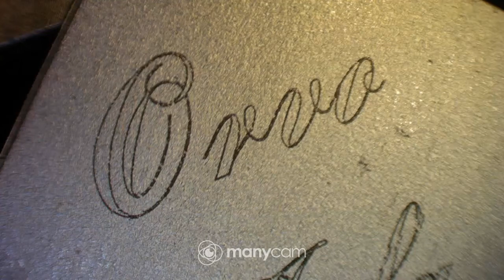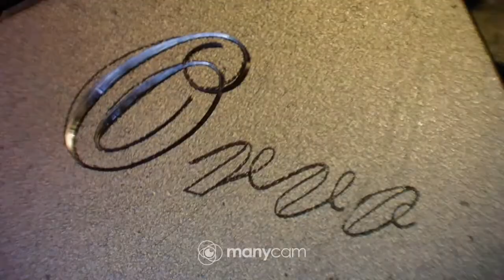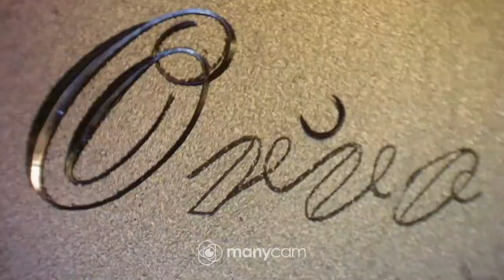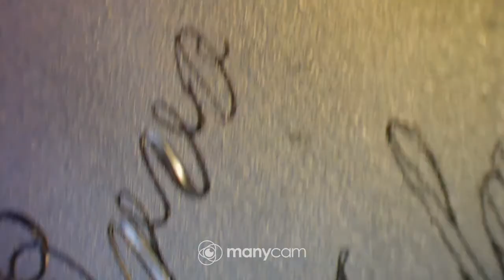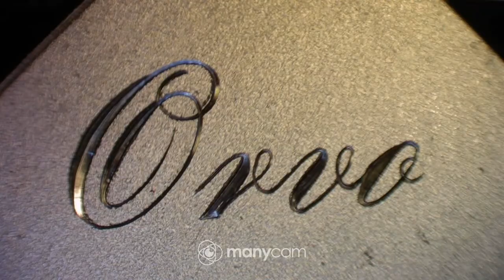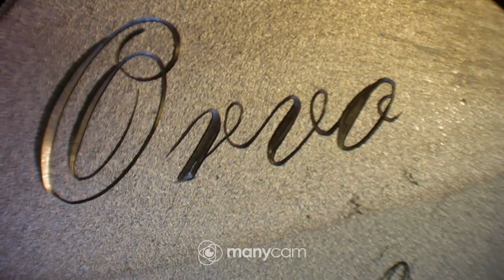Orvo,kaiverrus 120° V kaivertimella.